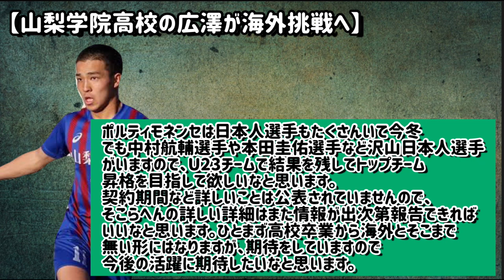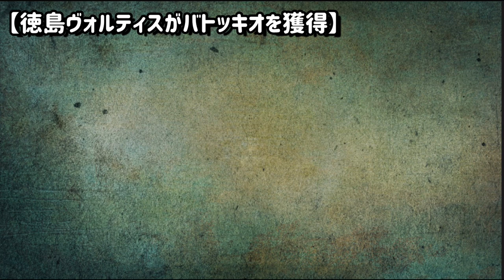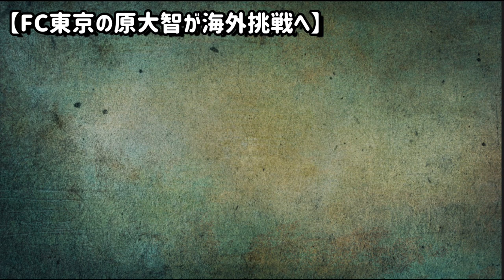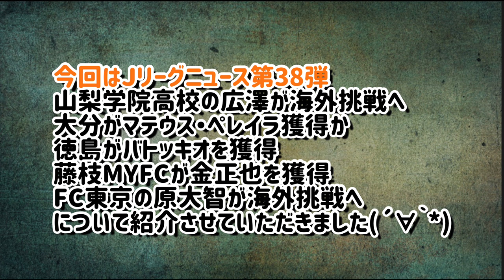原大智が海外挑戦へ！山梨学院高校広澤がポルティモネンセへ！徳島と大分が外国籍選手獲得へ【Ｊリーグニュース#38】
参考画像